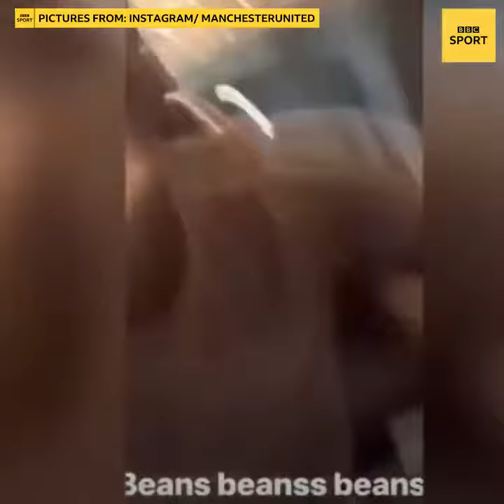How Manchester United Players Celebrated Win Against PSG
This is how Manchester United players celebrated win against PSG.
Fans loved it

The footballers loved it

Absolute beauty!